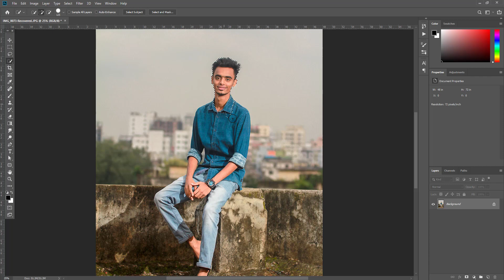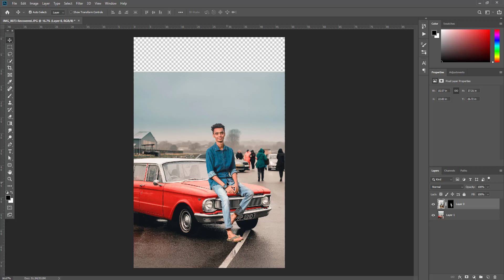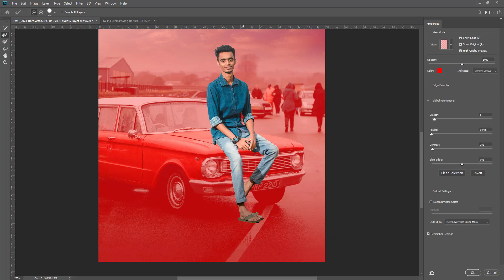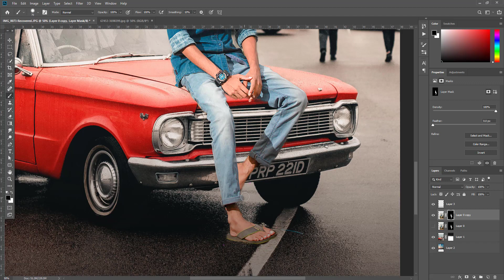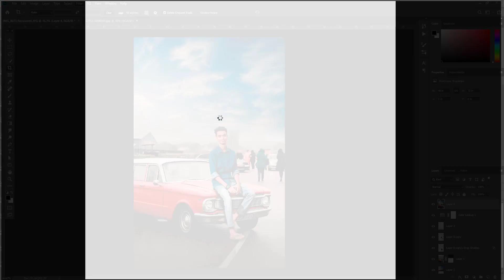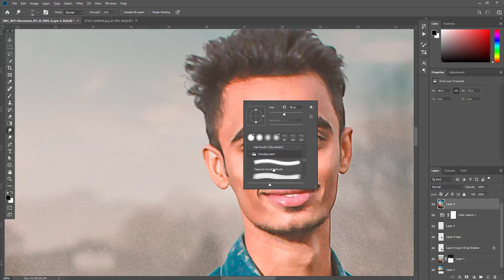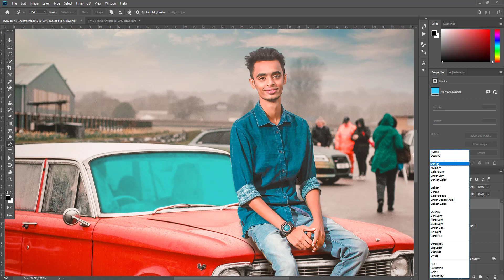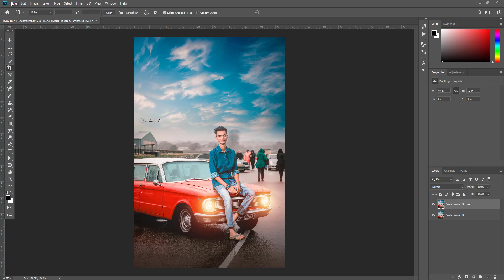Photoshop Car Manipulation Effect By Sr Photoshop Tutorial | Edit like Vijay maher | Vm Design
Hello guys ,I am back a new manipulation work in photoshop.
In this tutorial i went to show you how To Car Manipulation Effect background changing By Sr Photoshop Tutorial | Edit like Vijay
maher | Vm Design

This Pic I Edited Was Inspired By @vijaymahar ( Top Editor )  Sir For U R Inspiration.. With This I made A new Manipulation…

More Photoshop cc Tutorial :

PUBG edit Concept Like Vijay Mahar in Photoshop cc | How to create PUBG Gaming Poster | Photoshop cc

How To Edit Like Vijay Mahar | Vm Design | In Photoshop CC 2019